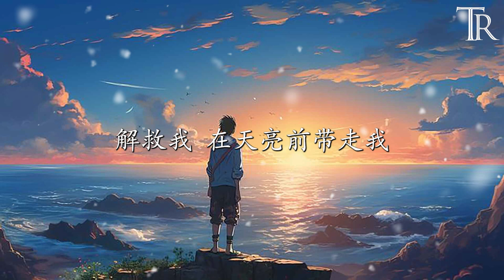玫瑰竊賊-柳爽『要麽你來擁抱我，要麽開槍處決我』【動態歌詞Lyrics】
玫瑰竊賊 - 柳爽
詞：柳爽
曲：柳爽/王子豪
編曲：王子豪
錄音/混音/母帶：何欣
吉他：王子豪/陳逸倫
貝斯：陳岑
鼓：王子賢
大提琴：李佳育
錄音棚：北京音合百納
企劃：郭佳怡
製作管理：魏新全
監製：韓瑩
出品：騰訊音樂人
為何夏夜晚風吹
如夢逝去不可追
那曾在路途中丟的盔
被時間慢慢磨成灰
為何夕陽的余暉
總在離別時才美
為你付之一炬的熱淚
也曾是我懷揣的寶貝
冰山墜入碎河
孤星奔赴焰火
蝸牛向海 投擲它顫抖的殼
要麽你來擁抱我
要麽開槍處決我
愛或死亡會令我變成花朵
像風一樣窺視我
或將我推入漩渦
解救我 在天亮前帶走我
往日熱烈的光輝
就像花一笑百媚
後來為生活砌的堡壘
越是燦爛越是枯萎
事到如今還以為
直面荒謬皆可退
那曾為幻想臥過的軌
卻悄悄偷走我的玫瑰
冰山墜入碎河
孤星奔赴焰火
要麽你來擁抱我
要麽開槍處決我
像風一樣窺視我
或將我推入漩渦
要麽你來擁抱我
要麽開槍處決我
像風一樣窺視我
或將我推入漩渦
解救我 解救我
賦予我一身磊落
要麽你來親吻我
別讓黑夜吞噬我
千千萬朵雲掠過我的軀殼
去愛垂老的暮色
愛溫熱璀璨的河
那是我種的玫瑰燒成的火
帶走我